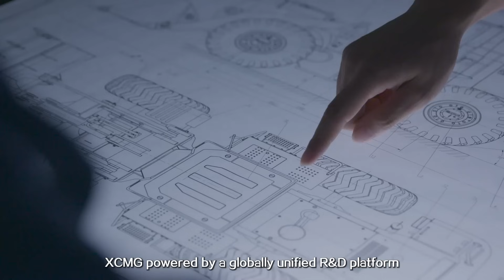XCMG's Electric Wheel Loaders Revolutionizing Construction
Exploring XCMG's global impact in electric wheel loaders.

Here's to a future filled with enhanced construction solutions for our worldwide customers!